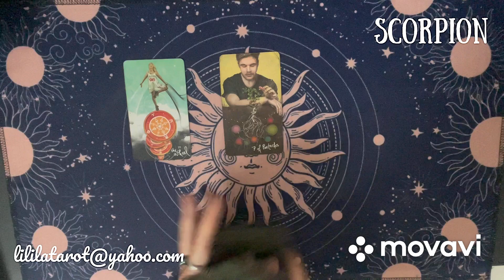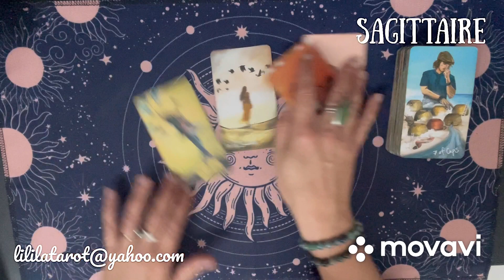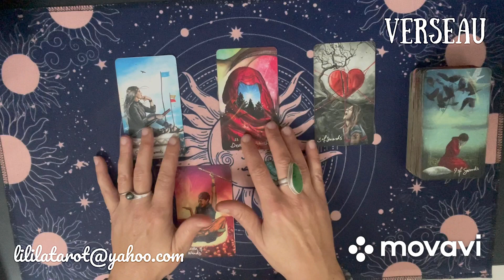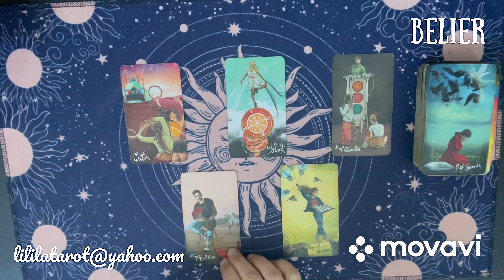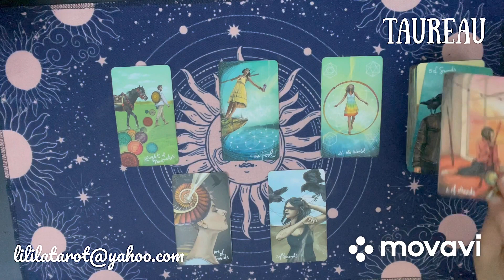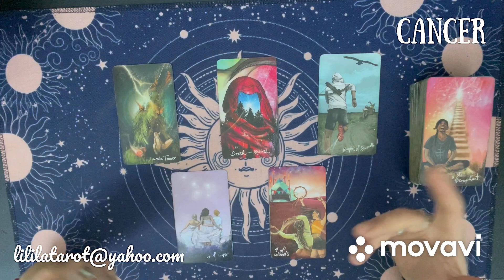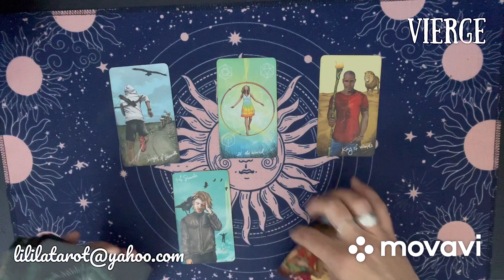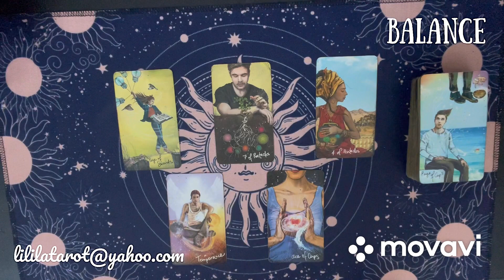Semaine du 24 au 30 octobre 🔮 Signe par signe ✨✨✨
Scorpion 01:00
Sagittaire 06:13
Capricorne 10:32
Verseau 15:20
Poissons 20:22
Bélier 24:32
Taureau 29:37
Gémeaux 35:36
Cancer 40:43
Lion 46:16
Vierge 51:11
Balance 55:44